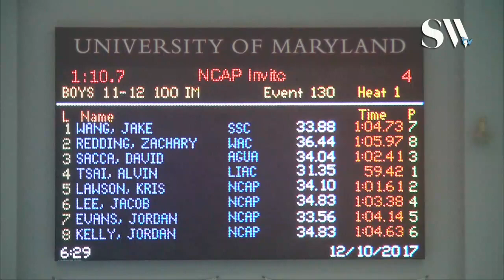Boys 11 12 100 IM Finals A